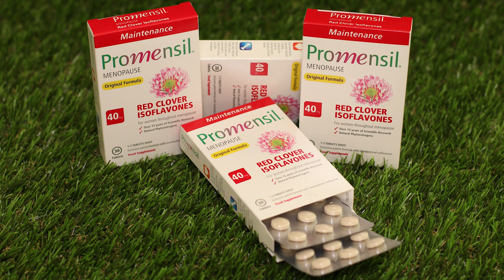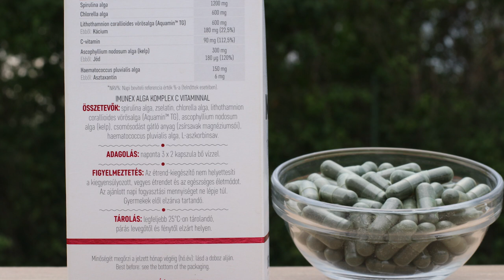Változókor tünetek ellen 8 lépésben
A hormonok változása a változó korban. A menopauza negatív tüneteinek oka. A mellékvesék szerepe a változókorban. Gyógynövények, ételek, szerek, amelyek segítenek a változókor tünetek csökkentésében.